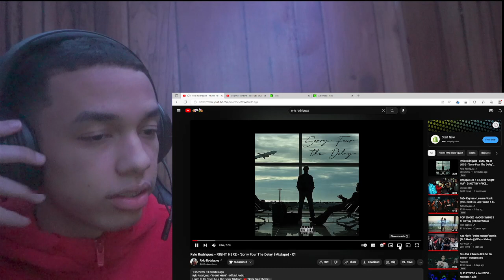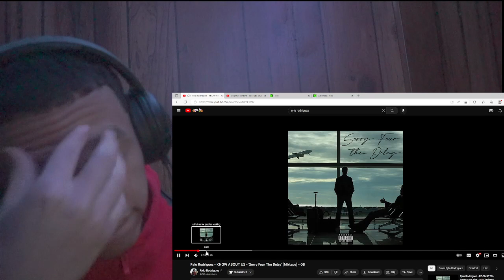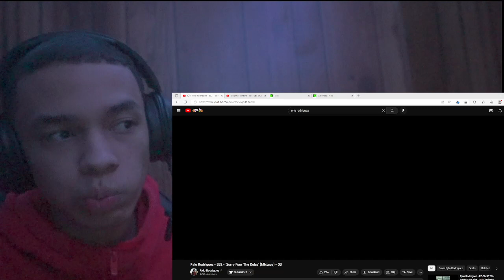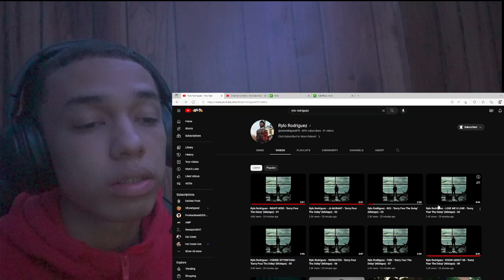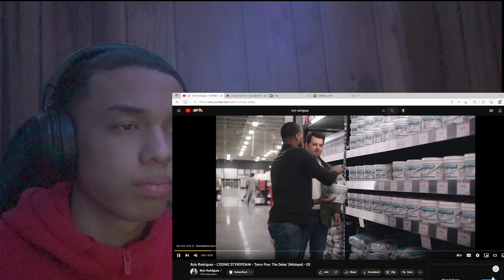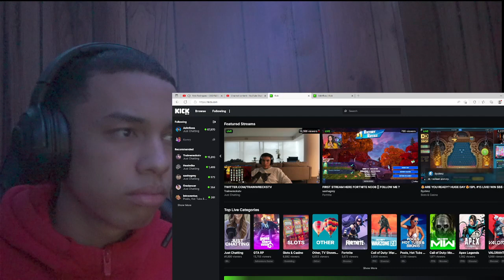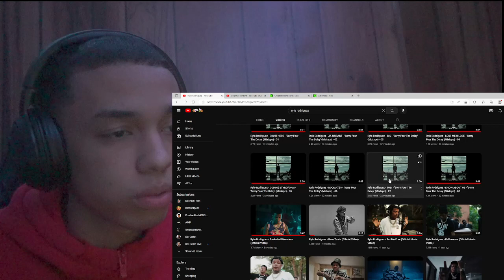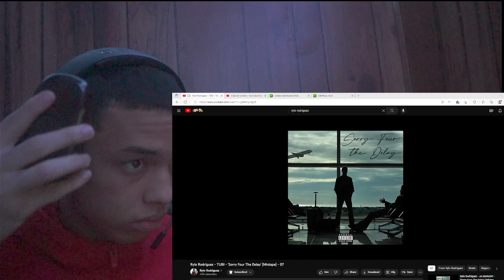7.5/10 RYLO Sorry Four The Delay' (Mixtape) [REACTION]